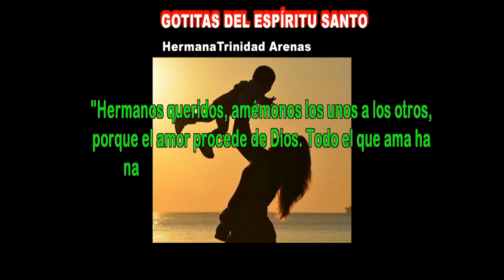GOTITAS DEL ESPIRITU SANTO AÑO 4 NUMERO 251 21 ABRIL 2024